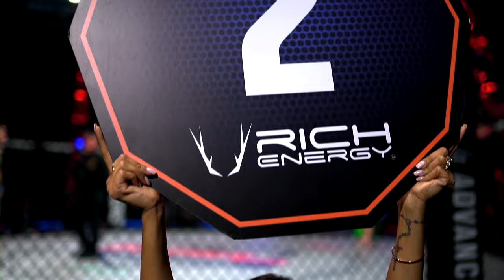Kaitlin Young vs Cindy Dandois | PFL 3, 2021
Full fight video of Kaitlin Young vs Cindy Dandois in a 2021 PFL Regular Season Women's Lightweight bout from PFL 3, 2021!

0:00 OPENING
1:02 FIGHTER INTROS
2:38 ROUND 1
7:56 ROUND 2
14:16 ROUND 3
20:50 OFFICIAL DECISION